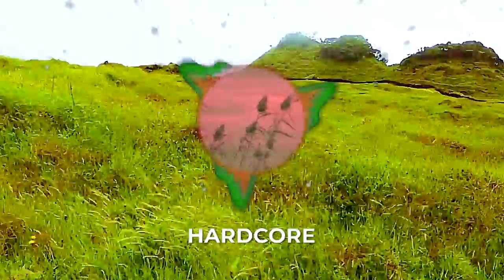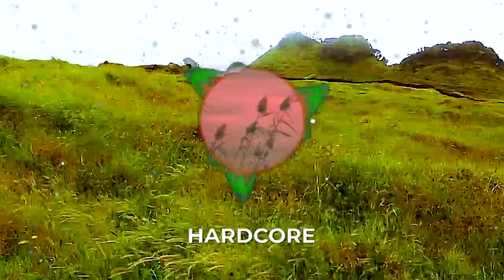(FREE TO USE BEAT) AMBIENT SYNTH POP HIP HOP TYPE BEAT GOOD VIBES, WAVEY MUSIC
THIS IS WHAT U WRITE THE BEST 16 BARS 2